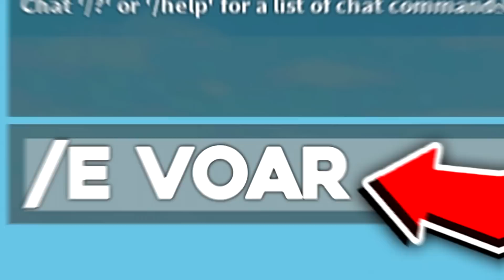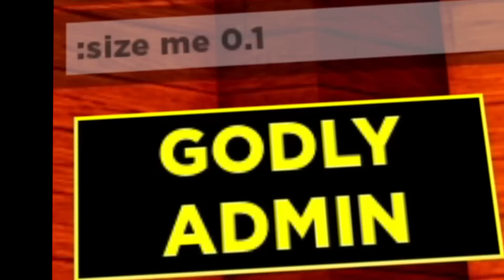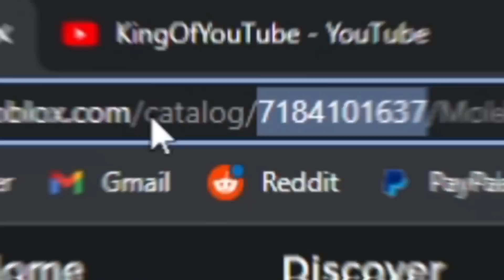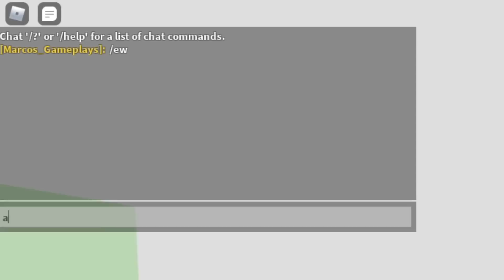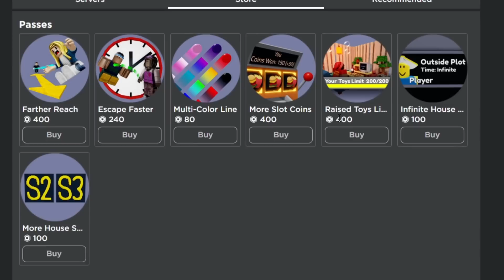OS COMANDOS DO ROBLOX KKKKKKK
➜ Nesse vídeo eu usei comandos de admin no Roblox, ou seja: comandos SECRETOS do Roblox.